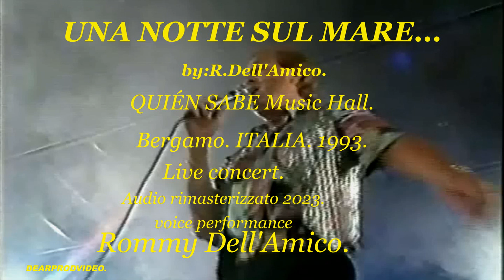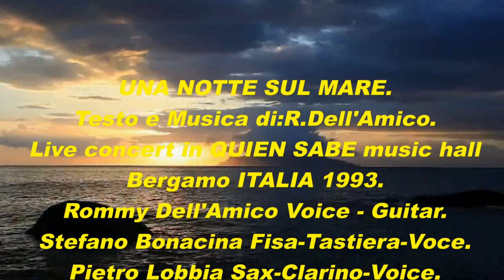Una notte sul mare By: R.Dell'Amico. Voice performance Rommy Dell'Amico 1993.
BUY MY ALBUMS: iTunes-Amazon music-Deezer-Qobuz .
Prod.EuroDearProdVideo  E.D.P.V.  2023.
ITALIA - MAGYARORSZÁG.